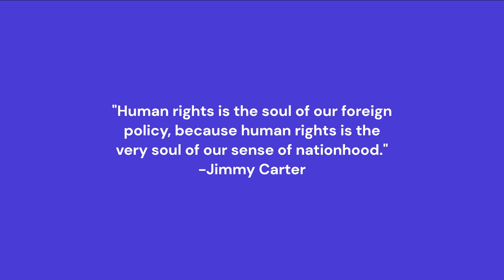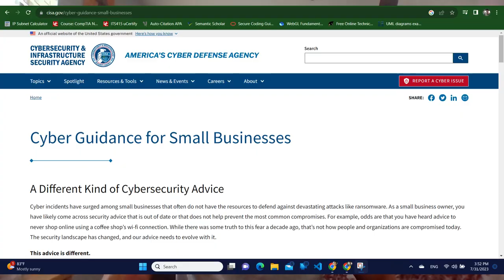Internet Jurisdiction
This video was made while taking a class called IST325: Technology, Ethics, and the Global Community.

This video was made with Clipchamp. All music is included in their free plan.